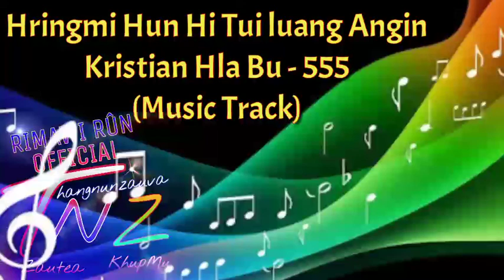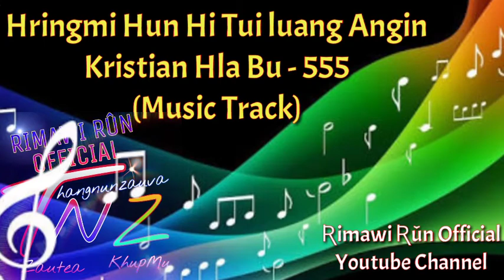Tr_ KHB - 555 || Hringmi Hun Hi Tui luang Angin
Ʀimawi Rûn Official Ʀoom